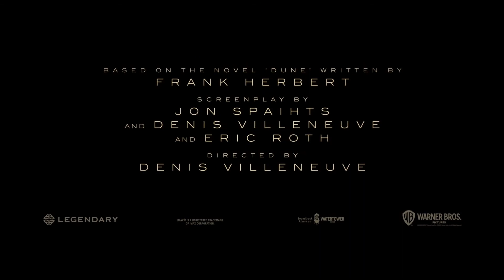Dune - [ 2021 ] Trailer #1 (HD)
Watch now the official Dune Trailer starring Timothée Chalamet and Rebecca Ferguson!

Starring: Josh Brolin, Oscar Isaac, Zendaya, Dave Bautista, Stellan Skarsgård, Jason Momoa
Synopsis: Paul Atreides leads nomadic tribes in a battle to control the desert planet Arrakis.

Phoenix Movie Trailers channel delivers hot new trailers, teasers, and sneak peeks for all the best upcoming movies.
The upcoming series and movies that should be on your radar.